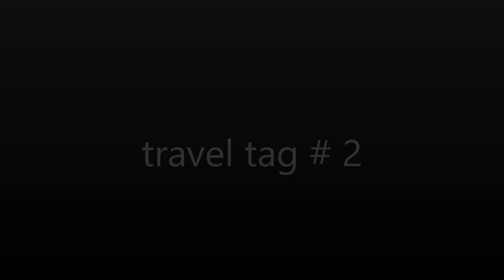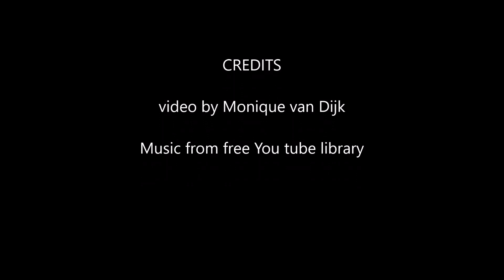travel tag # 2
another tag to go in my travel journal.